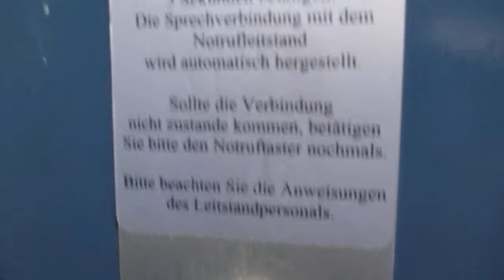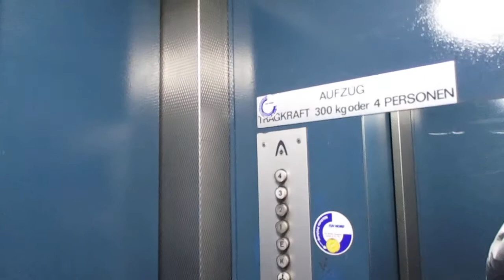Herford, Auf der Freiheit 24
Hersteller / Brand: Stahl
Baujahr / Year of Construction: 1972
Tragfähigkeit / Capacity: 4 Pers.
Etagen / Floors: 6 (K, E, 1-4)